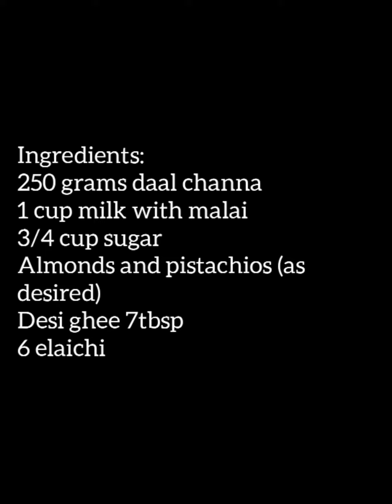Channy ki daal ka halwa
Musician: InShot